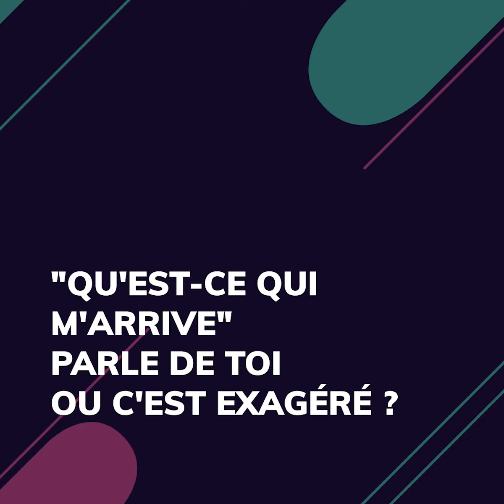Facecam Interview : JeanJass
Caballero, ISHA,  Mehdi Maïzi, La Miellerie, Romain Garcin et Dee Eye posent des questions à JeanJass pour la sortie de son album solo Hat Trick.